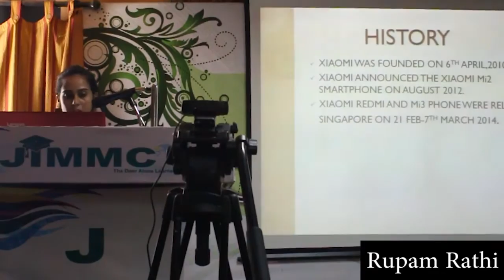Brand Case Study Presentation